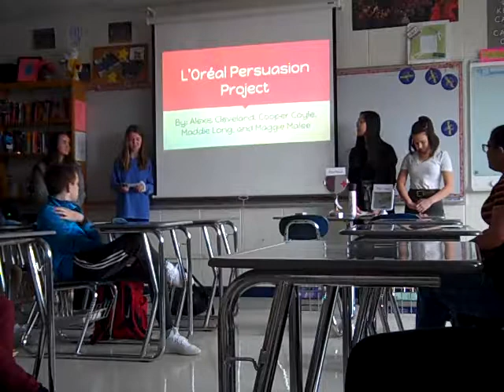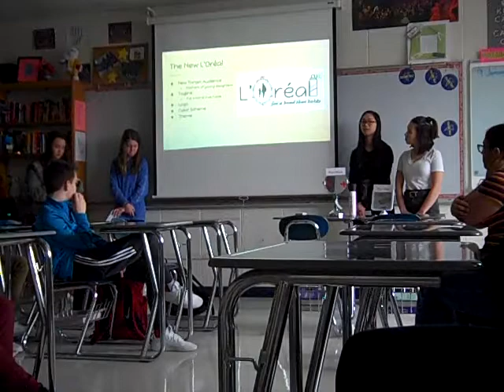Persuasion Project 2018: L'Oreal